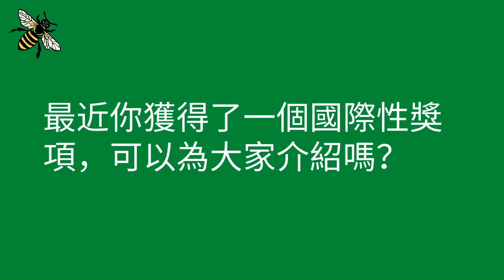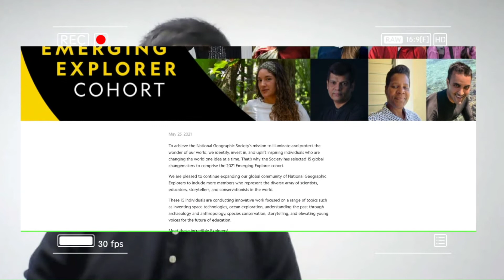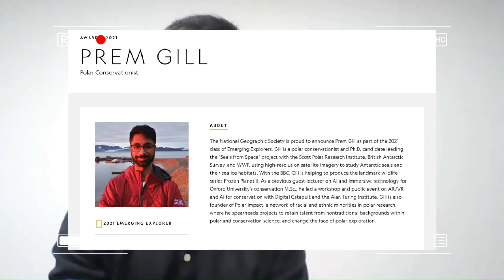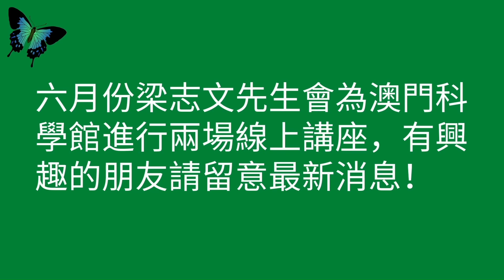特備節目：「澳門蟻俠」梁志文獲獎專訪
全球僅15人獲獎的"美國國家地理學會選為2021年度新銳探索者"，「澳門蟻俠」梁志文有幸成為其中一份子，為澳爭光。
是次專訪由梁志文本人親自分享獎項相關資訊、學習及研究歷程分享，以及在澳門科學館當志願者如何影響他成長等，讓大家對他有更深入的了解。